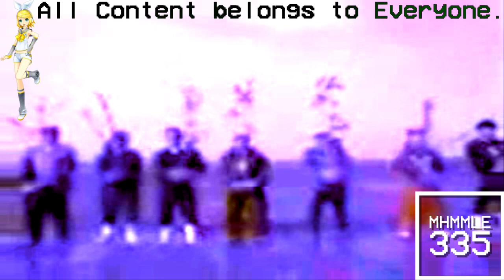(REQUESTED) Not Sure What I Did To Public Service Announcement Sea Men Become Mountain Men